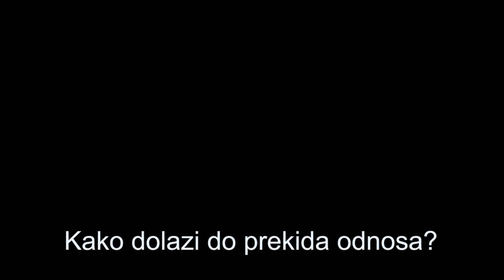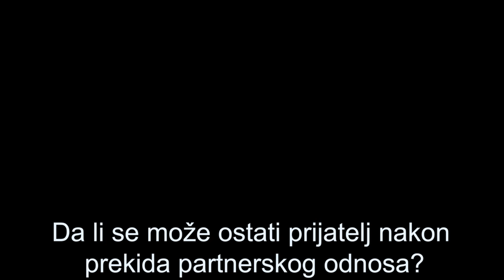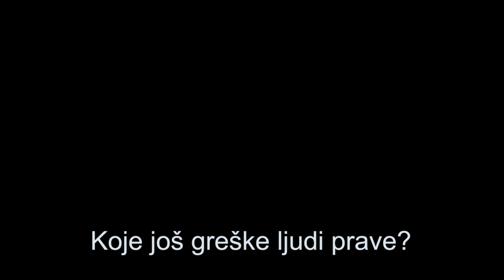Psihoterapija - RASKID, ŠTA POSLE 💔 ||| BEAUTY BANG THEORY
Mnogo puta ste nam tražili da čujete šta to doktorka Vesna Andrejević ima da kaže na temu raskida i šta posle istih 💔. Upravo zbog toga danas pričamo na temu raskida, vraćanja starom partneru, odlukama da se ostane sam i kako se nositi sa emocijama nakon raskida. Najiskrenije se nadamo da će vam današnji video biti koristan, a ukoliko upravo prolazite kroz raskid, šaljemo vam zagrljaje i podršku 🤗

Dva puta mesečno, svakog drugog i četvrtog petka u mesecu, moći ćete da gledate video snimke sa dr Vesnom! 🤞

Radujemo se da čujemo vaše utiske, pitanja, sugestije, želje za sledeće video snimke, kako u komentarima, tako i u porukama na našim profilima na društvenim mrežama ❤️. Jasno nam je da je u pitanju tema o kojoj možda nije svima najprijatnije da komentarišu javno, tako da ukoliko želite da na bilo koji način dođete u kontakt sa nama, bez otkrivanja identiteta, ne ustručavajte se! Linkovi ka svim našim profilima, kao i naša e-mail adresa, čekaju vas na dnu ovog teksta. 😊

Ne zaboravite da lajkujete ovaj video i da se prijavite na naš kanal ukoliko vam se sviđa sadržaj koji stvaramo za vas! 😊

00:00 Uvod

00:44 Kako dolazi do prekida odnosa?

03:13 Da li se može ostati prijatelj nakon prekida partnerskog odnosa?

07:42 Koje još greške ljudi prave?

13:00 Šta preduzeti nakon raskida?

17:54 Vraćanje starom partneru?

21:35 Odluka da se ostane sam